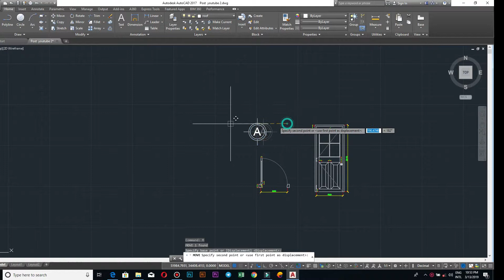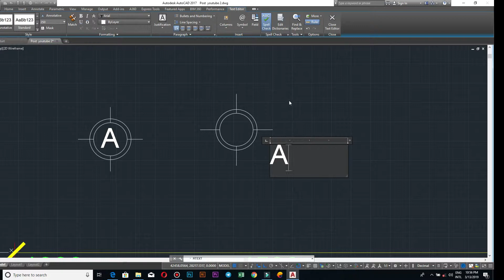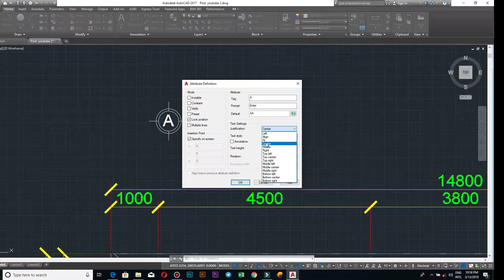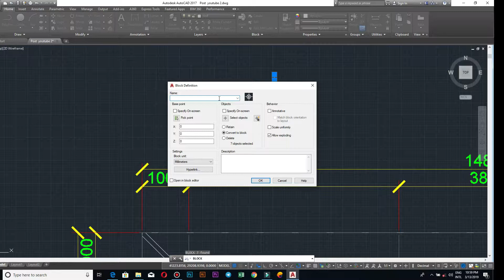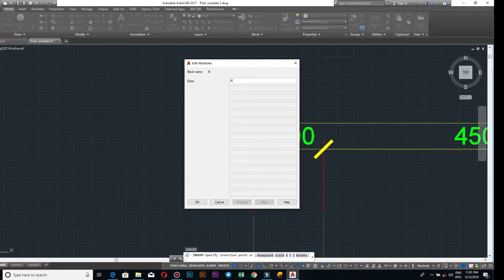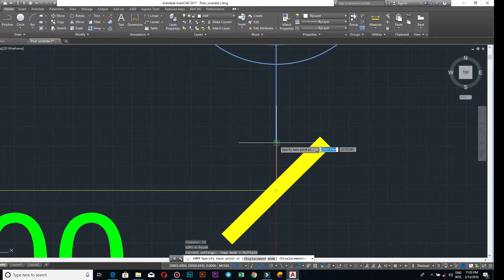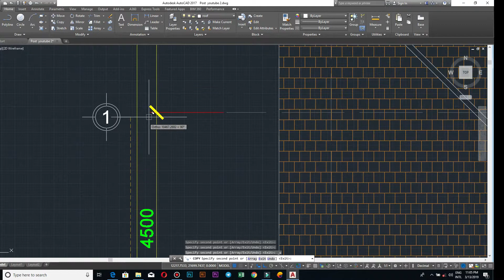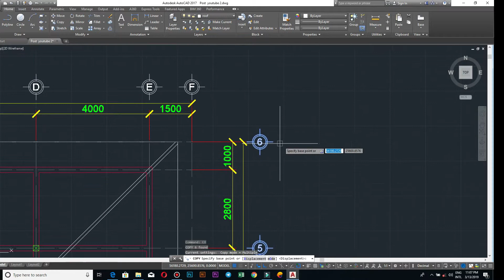របៀបបង្កើតអក្ស័ក្នុងប្លង់ -How to create a spreadsheet in a layout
How to create a spreadsheet in a layout is designed for quick design and help to work well and to study with me, and later lessons, thanks for watching this video.

របៀបបង្កើតអក្ស័នៅក្នុងប្លង់ឲបានល្អហើយជួយក្នុងការងារនឹងការគូរអោយបាន​លឿនយ៉ាងឆាប់រហ័សនិងជួយដំណើរការល្អ​ហើយនិងសិក្សាជាមួយខ្ញុំទៀតនឹងមេរៀនក្រោយៗទៀតសូមអរគុណសម្រាប់ការមើលវីដេអូនេះ។